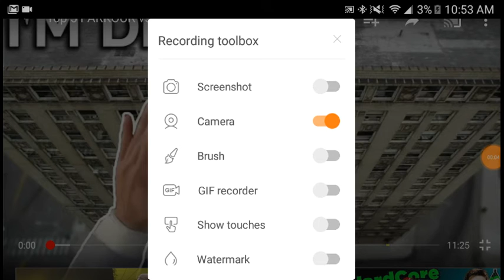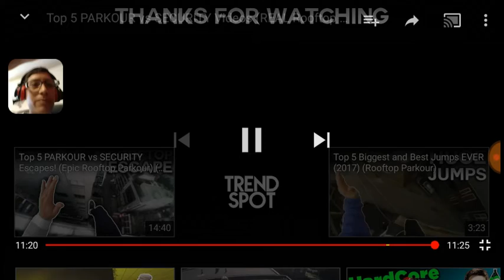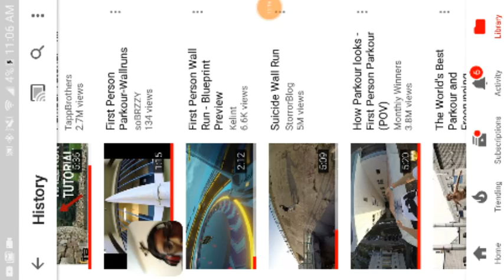REACTING TO PARKOUR WINS